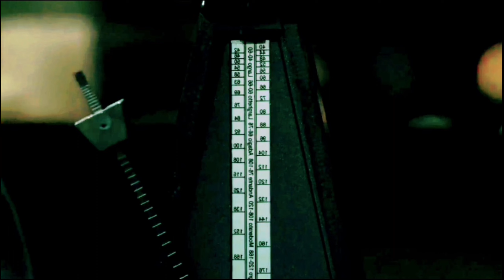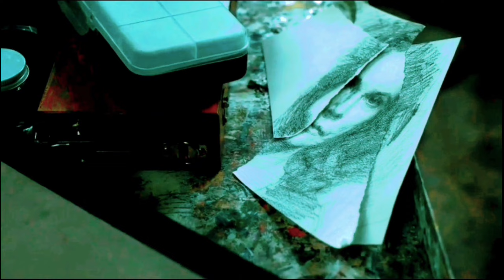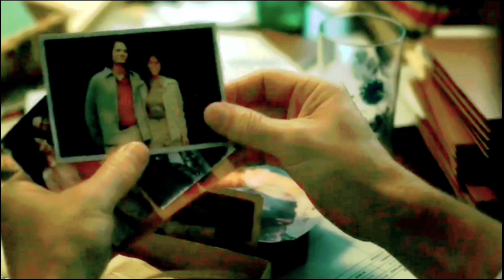This Ghost Ruined The Lives Of These People | Film Explained In Hindi/Urdu Story Summarized हिन्दी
Hollywood Movis Explain in Hindi

(Video credit :)
Release Date :- 7-7-2023
Directed by : Patrick Wilson
Written by : Leigh Whannell , Scott Teems
Edited by : Derek Ambrosi , Michel Aller
Produced by : Jason Blum , Oren Peli , James Wan , Leigh Whannell
Distributed by : Sony Pictures Releasing

SONG : Else Paris
Artist : Else
Album : Paris